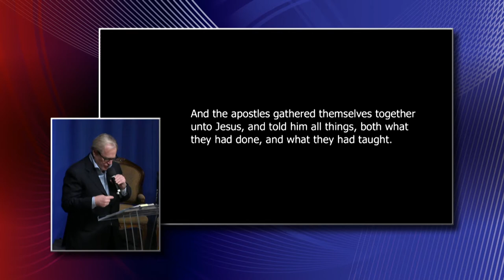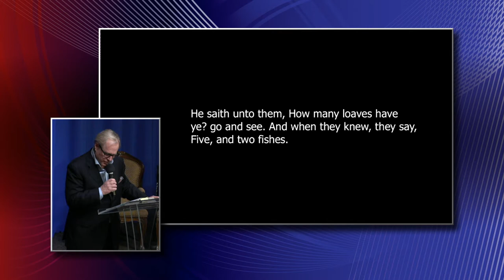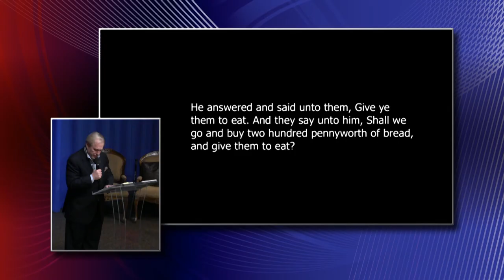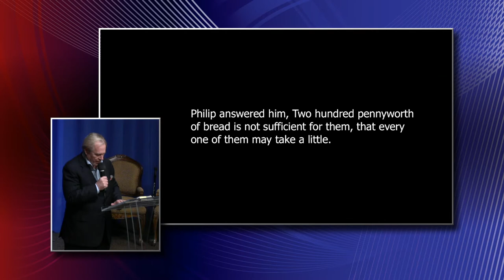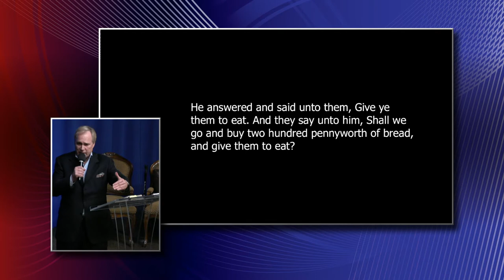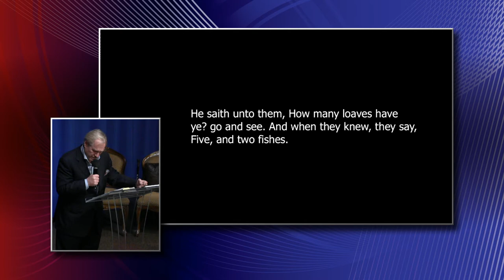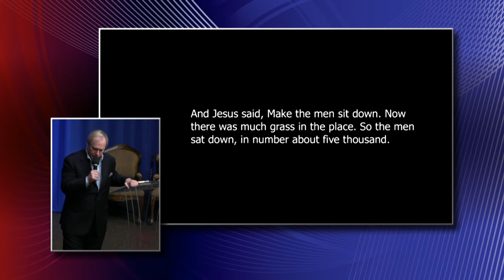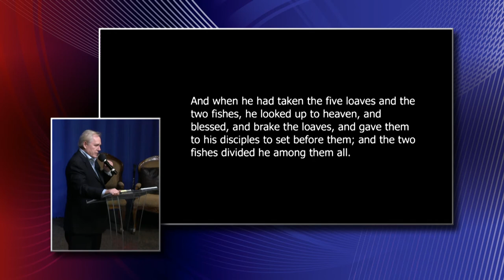Pastor Jon Todd - And When They Knew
A Wednesday night Bible study with Pastor Jon Todd at Faith And Wisdom Church in Branson Missouri on December 16th 2020